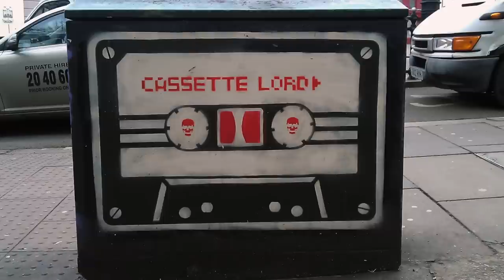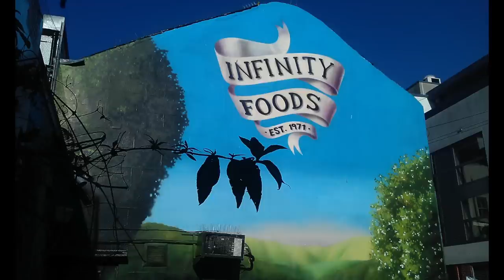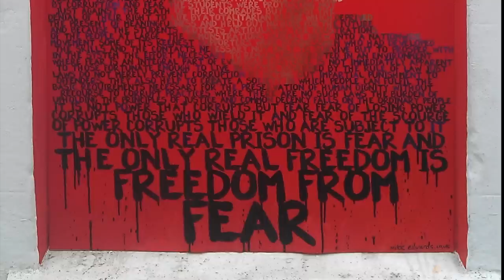Brighton Graffiti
A selection of graffiti from Brighton. Music: The Phone Call by The Pretenders. Thanks to Jason&Chris at Brighton Apple Store. Graffiti artists include:
(please contact if you have not been credited)